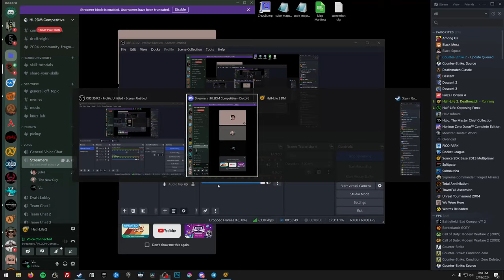[EN STREAM] HL2DM 1vs1: South American Slaughterfest Showmatch | valen vs dude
Casters: Viperbird, The New Guy. The showmatch & the stream was organized by Viperbird, so lots of credits to him. Full stream.

Event: 1vs1 showmatch where valen faces dude on SF US server.
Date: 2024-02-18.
Players: valen, dude.

Timecodes:
00:24 - dm_airfusion_final (dude's pick)
12:28 - dm_uprising (valen's pick)
23:37 - dm_uplink_rc2 (dude's pick)
38:41 - dm_katsura_rc2 (valen's pick)
48:15 - aftermatch words

HL2DM in Discord (united channel) (summer fun cup channel)